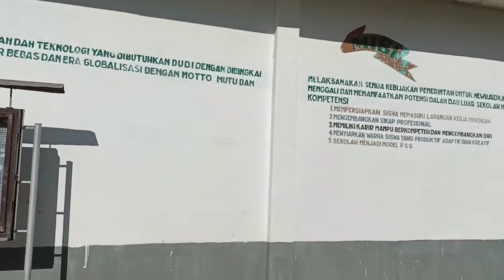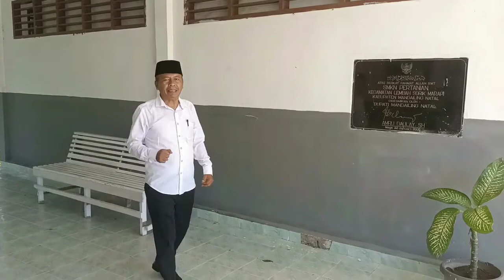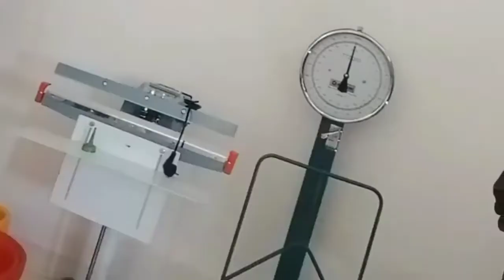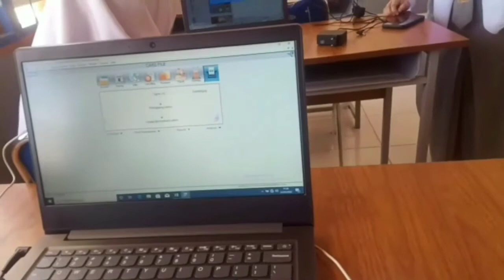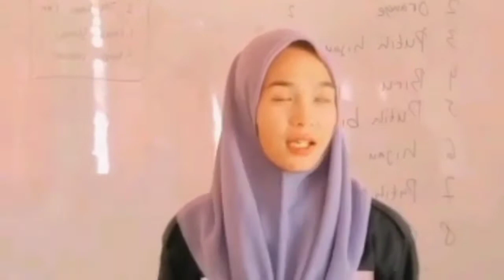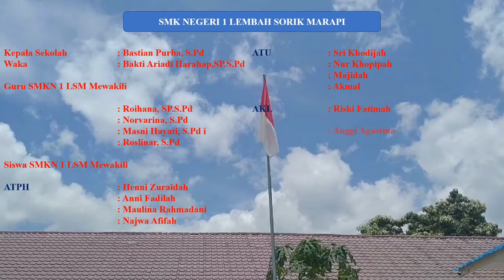SMK NEGERI 1 LEMBAH SORIK MARAPI Birthday Farewell Rio De Janeiro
vidio maker